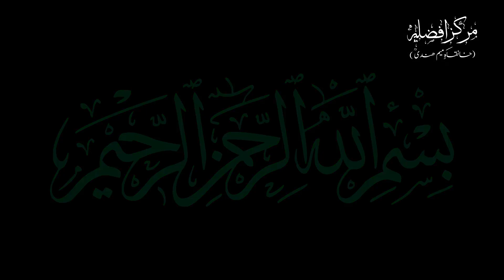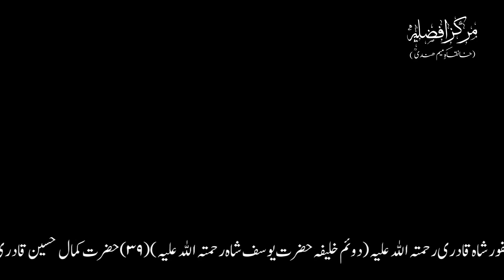Mahboob | Ek Ishqiya Nazm | By Meraj Afzaly | Nazm Sarkar e MeemHindi (r.a)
Taaleemi Nashist
Dated on:- 3rd May 2021
At:- Nawada (Bihar)
India.

THANKS